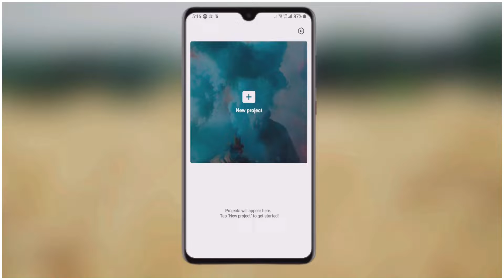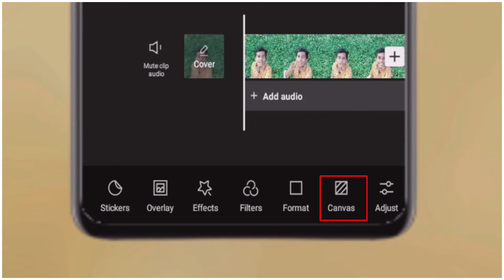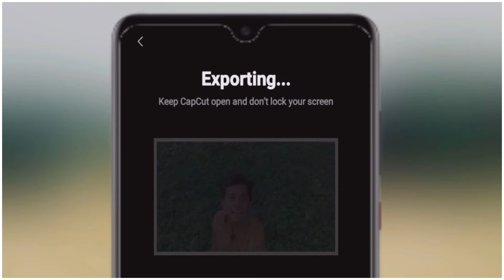remove video background ✂ how to remove background in any videos||no green screen needed just 1click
how to remove video background || how to remove video background without green screen || remove video background || how to remove video background easily|| how to change background in video @KevinStratvert

In this video, I'm going to show you how to remove background in any videos.and how to remove video background without green screen You can use this technique for removing background from your own videos or for removing background from other people's videos.

And see you on next video